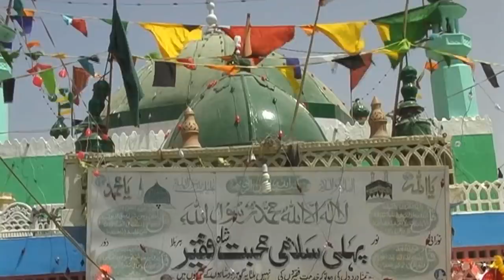NOORANI KA MELA 2017 FULL HD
NEW NOORANI DHAMAL 2017 FULL HD